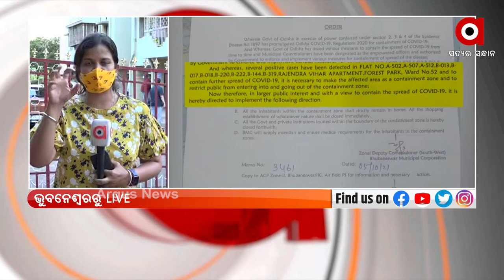ଭୁବନେଶ୍ବରକୁ ଫେରିଲା କଣ୍ଟେନମେଣ୍ଟ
ଫରେଷ୍ଟ ପାର୍କ ଅଂଚଳରେ ଥିବା ରାଜେନ୍ଦ୍ର ବିହାର ଅପାର୍ଟମେଣ୍ଟକୁ କଣ୍ଟେନମେଣ୍ଟ ଜୋନ୍ ଘୋଷଣା କରିଛି ବିଏମସି ।  ୱାର୍ଡ ନମ୍ବର 52 ଫୋରେଷ୍ଟ ପାର୍କ ଅଞ୍ଚଳରେ ଏକାଧିକ କୋରନା ରୋଗୀ ଚିହ୍ନଟ ହୋଇଛନ୍ତି । ସେଥିପାଇଁ ସେ ଅଂଚଳକୁ ବାହାର ଲୋକଙ୍କ ପ୍ରବେଶ ଉପରେ ରୋକ ଲାଗିଛି ।